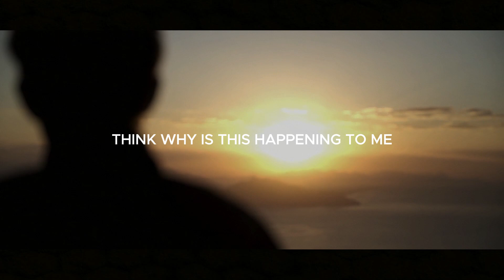Finding Strength in Grief: Inspiring Quotes to Heal 💪 | Motivational Grief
Welcome to the Rustling Bamboos - Motivation and Relaxation Channel

We can assure you all our music is specifically made for you to attain tranquility. Taking a break from every day is a must for your body and mind and what’s better than listening to soothing music to help relax your soul. Our Healing Music will help you release all the negative energy and the fatigue, as well as all, bring positive energy and inner peace.

In our channel, we provide you with the perfect groove to calm your body and soul with our Relaxing, Calming and Meditation Music.